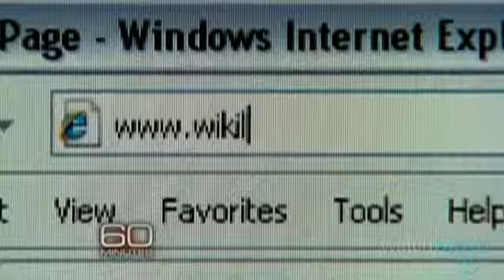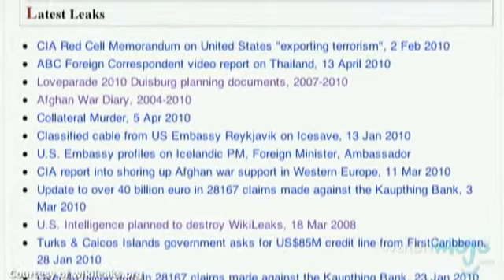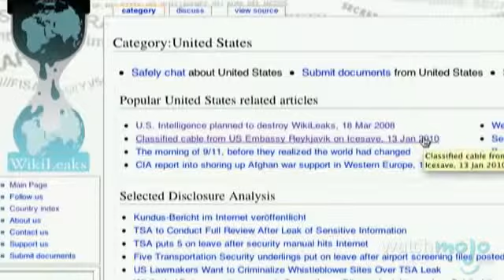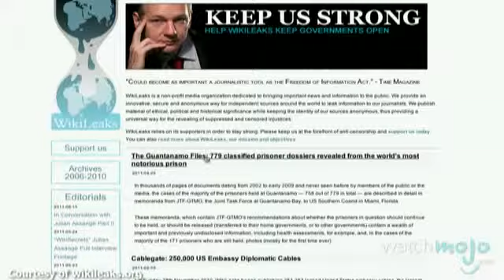The Life and Career of WikiLeaks Founder Julian Assange